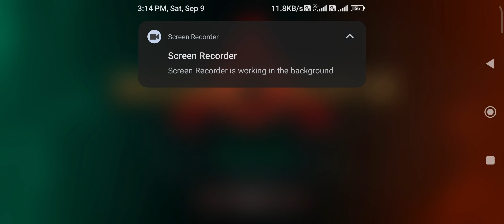Get Ready to Rumble Shadow Fight Arena 4 Gameplay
Description: 🔥 Get ready to dive into the electrifying world of Shadow Fight Arena 4! 🎮 Join us as we showcase epic battles, new characters, and jaw-dropping combos in this gameplay extravaganza. 💥 Watch as we master the shadows and unveil thrilling strategies in the ultimate showdowns! 📢
MadaraPlaysGTA (or any specific game you play)